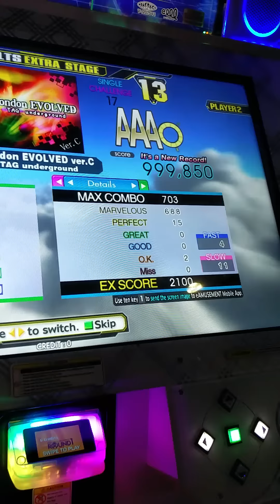London Evolved ver. C CSP (17) 15p PFC 999,850 World Record [iamchris4life]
I MFC'd the ending run while double-stepping it. Sorry about the bad screen focus and the sound cutting in and out.